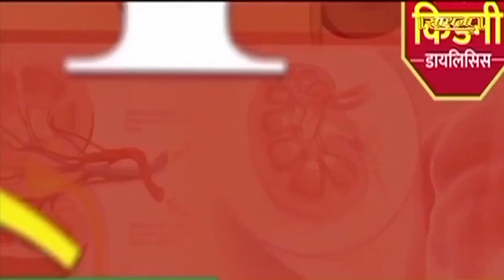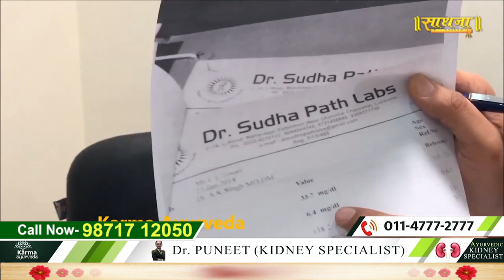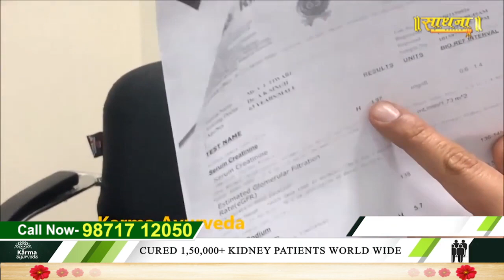आयुर्वेदिक दवा से क्रिएटिनिन 8.4 से 3.6 हुआ | Dr. Puneet | Sadhna TV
Thanks.